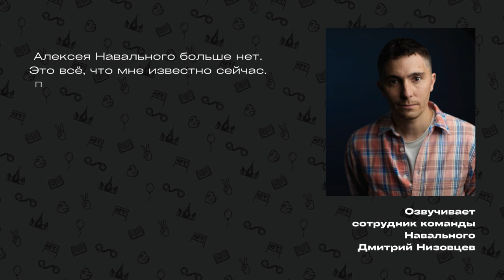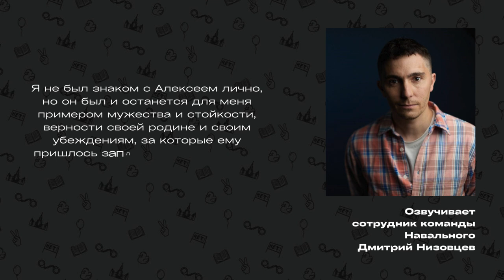Письмо №48 «Алексея Навального больше нет» — Дмитрий Низовцев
16 февраля 2024 года стало известно о смерти главного оппозиционного политика России Алексея Навального. Тем, кто на свободе, было известно о большом количестве версий и возможностей, но Дима в тюрьме — он увидел лишь краткий пресс-релиз ФСИН по телевизору.

Дима уверен в лучшем будущем памяти Алексея Навального, хотя из нынешнего момента времени сложно на что-то надеяться.

Член команды Навального Дмитрий Низовцев озвучил письмо Димы на смерть Алексея.

Приятного слушания!

Нам очень нужна ваша помощь в ведении кампании

BTC: 1EsrjCDNwozBxqi1MN8E1QNnMsk63cGMZF
ERC-20 (ETH/USDT/USDC/DAI): 0x25F85c6d138e531F6C766598b6bC53B085F4D5CE
TRC-20 (USDT/USDC): TJdcHXWtTwXafzaX7i3gZkdD4Db48eNvrT